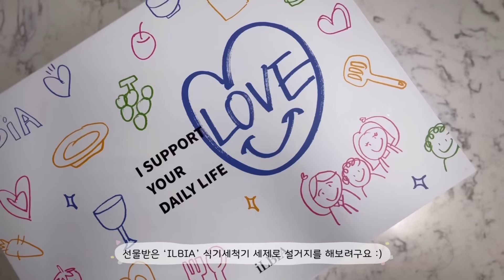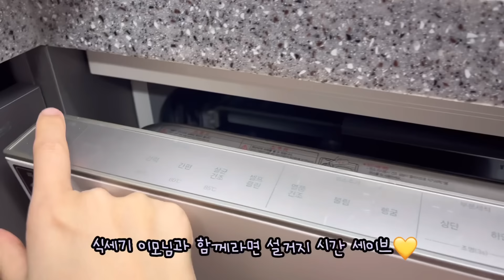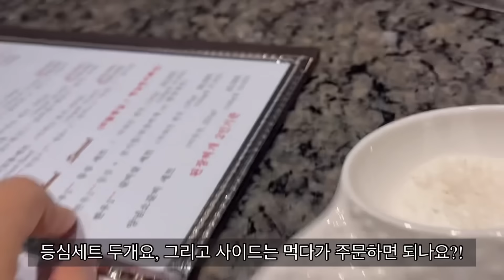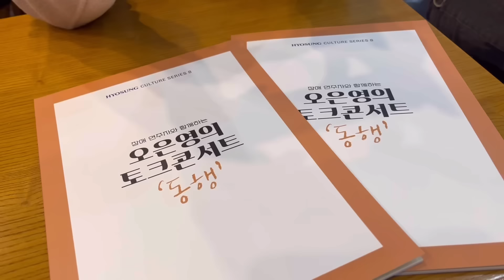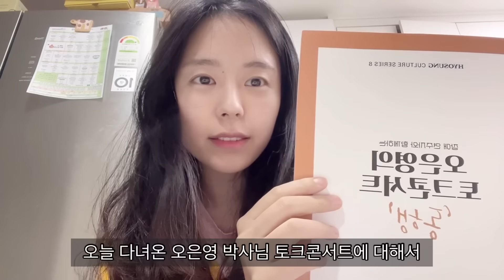[Sub/Eng]장애와 비장애의 하모니🎼 네가 나의 아이라는건 변함없어❣️ 오은영 토크콘서트내내 눈물흘린 사연😭|육아브이로그|vlog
안녕하세요 뚜뚜맘입니다❤️

제가 애정하는 오은영 선생님 토크콘서트에 다녀왔어요:) 혼자만 강연을 듣기에는 좋은 내용들이 많아 구독자님들과 함께 공유하고 싶었어요!

요즘들어 수호가 수아에게 많이 양보하는 모습이 보이는걸 보니, 이미 본인보다 약한 존재라는걸 아는건지,, 13개월된 수호가 벌써부터 눈치채고 누나를 배려하는걸까 싶어 많은 생각이 드는 요즘입니다🥲

그래서인지 오은영박사님의 토크콘서트가 제 마음에 큰 울림을 주셨어요:)

이번 영상은 뚜뚜맘 지분이 꽤나 많았네요😅